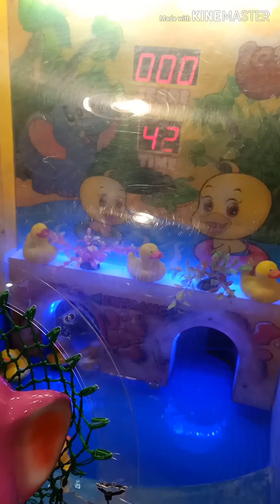Memancing ikan | fishing